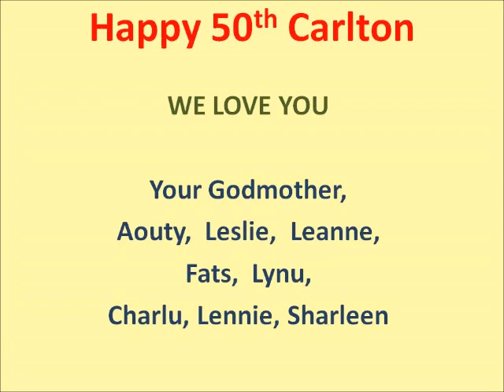Celebrating 50! A compilation by the Braganza family, March 2022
Celebrating 50!
A compilation by the Braganza family, March 2022

Jukebox Jammies is bringing a music loving community together, not just to enjoy great forgotten music, but connecting back with friends after years, meeting like minded new people and swapping and sharing stories.Ever since the lockdown Carlton Braganza hosts a one hour pyjama party in his bedroom every night taking requests from across the globe connecting people and taking one on a musical ride across genres and ages!
Over 200+ episodes covering all your favourite requests.